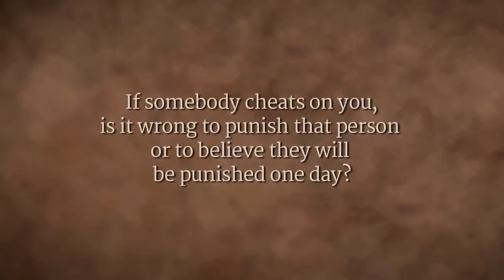How to Deal with Relationships Sadhguru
There are many types of relationships that you hold in your life. There are neighbors, friends, wives, husbands, children, parents, siblings, lovers, there are people who hate each other, everything is a relationship. Fundamentally, all relationships in your life have come up because you have certain needs to fulfill – physical, mental, emotional, social, financial and so on. You try to establish a certain type of relationship to fulfill whatever kind of need you have. If that need is not fulfilled, that relationship cannot be.

There is another way to exist experientially where one can exist without any relationships. One is so complete within himself that it does not matter. But right now, for most people, the quality of their relationships decides the quality of their life. So let’s see how we can have the most beautiful relationship, every moment of our lives, wherever we are. If you look at it, you are trying to somehow make yourself happy by building different types of relationships and doing different types of activities. You make friends, you get married, you have children, you start businesses – you do everything – because somewhere you believe this will bring you happiness. You built all these relationships in pursuit of happiness. Or in other words, somewhere you are trying to squeeze some happiness out of people. Once you do this, relationships will be a constant trouble. You cannot do without it, you cannot do with it. There is no sense of joy or happiness within you, and you are trying to extract it from somebody, and that person is trying to extract it from you. This is bound to become a battle.

If relationships have to be really beautiful, it is very important that a human being turns inward and looks at himself in a very deep way before he looks at somebody else. If you become a source of joy by yourself and your relationships are about sharing your joy, not squeezing joy out of somebody, then you would have wonderful relationships with anybody. Is there anybody in the world who would have any problem with you if you are going there to share your joy with them? No. You are trying to extract joy from them, that is where the problem is. Relationships have become a problem because we are not using it to enhance our lives. We are trying to fill the gaps in our lives with relationships.

If your relationship is about extracting something out of somebody, it does not matter how much you manage, there will be constant trouble. If your relationship was an offering to the person who is next to you right now, then everything would be fantastic.

Tips for keeping your relationship afloat
Communicate with each other. ...
Learn to compromise. ...
Reassure your partner of your feelings for them. ...
Get a fresh perspective. ...
Don't be afraid to spend time apart. ...
Don't try to work things out when either of you is angry. ...
Respect your differences. ...
Sort out any problems with your family.

Sadhguru: When you live in this world, there are various types of complex interactions happening. As your field-of-play increases, the complexity of interaction also goes on increasing. If you are just sitting in a cubicle, working on your computer with only one other person, you need only a little understanding. But if you are managing a thousand people, you need a vast understanding of everyone. Suppose you are managing a thousand people, and you want all these people to understand you, you are not going to manage anything. You need to understand the limitations and capabilities of these thousand people and do what you can. Only then will you have the power to move the situation the way you want it to go. If you are waiting for these thousand people to understand you and act, it is only a pipe dream, it is never going to happen.

The Line of Control
In your relationships, you have fought many more battles than this and are still fighting, isn’t it so? This is because your line of understanding and theirs is different. If you cross the L.O.C., this Line of Control, they will get mad. If they cross it, you will get mad. But if you move your understanding beyond theirs, their understanding also becomes a part of your understanding. You will be able to embrace their limitations and capabilities. In everyone, there are some positive aspects and some negative aspects. If you embrace all this in your understanding you can make the relationship the way you want it. If you leave it to their understanding it will become accidental. If they are very magnanimous, things will happen well for you. If not, the relationship will break up.